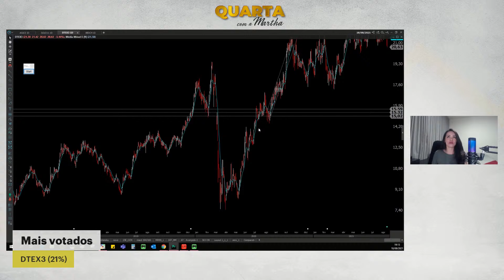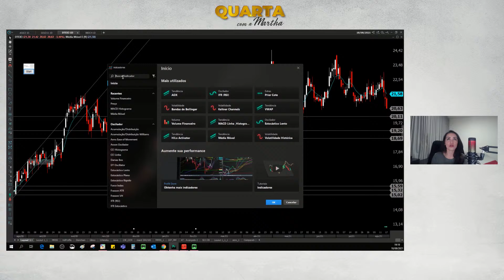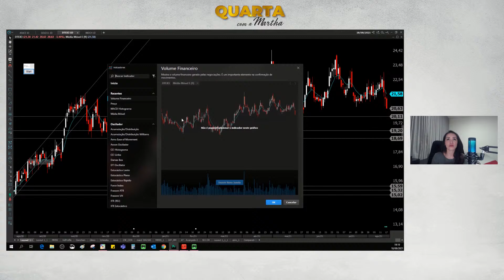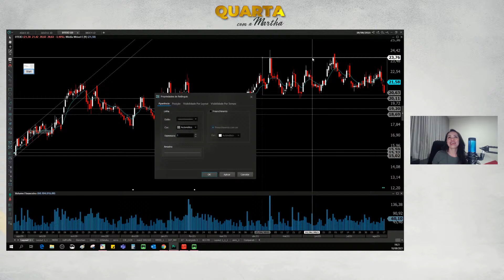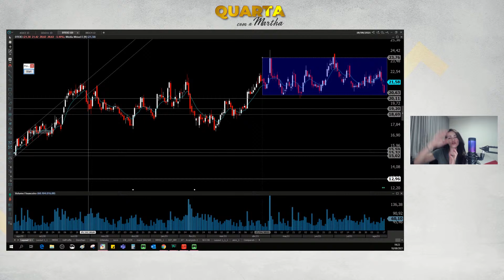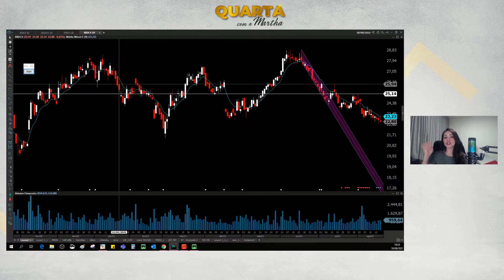DTEX3 vale no curto prazo? | Quarta com a Martha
Toda quarta-feira, a nossa Martha Matsumura abre o gráfico e analisa os ativos escolhidos por nossos seguidores.